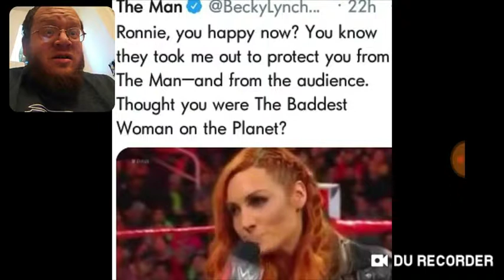Becky Lynch Talks Bad About Ronda Rousey - WWE - DTMP Drama Alert